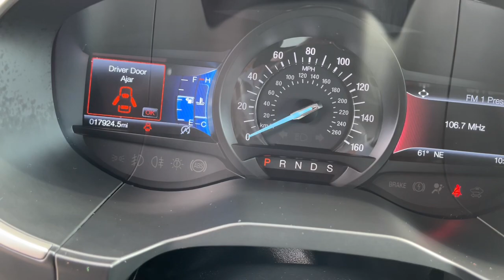2020 Ford Edge Chippewa Falls, Eau Claire, Bloomer, Menomonie, Osseo, WI 29471A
Magnetic Used 2020 Ford Edge SEL available in 1000 Chippewa Crossing, Chippewa Falls, Wisconsin at Toycen Ford Chippewa Falls. Servicing the Eau Claire, Bloomer, Menomonie, Osseo, WI area.

Edge SEL
2020 Ford Edge SEL - Stock#: 29471A